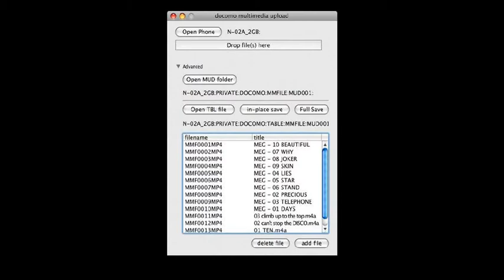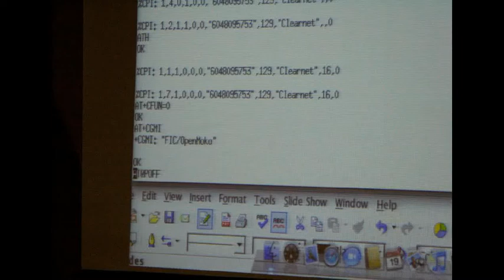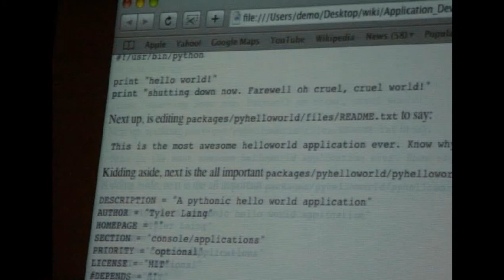free mobile phones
3g mobile phones